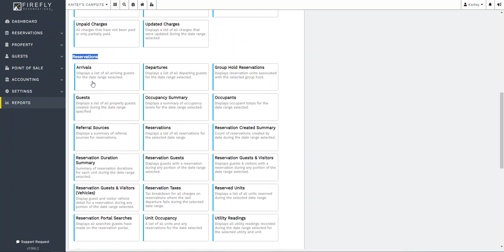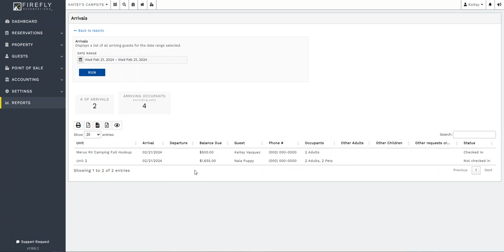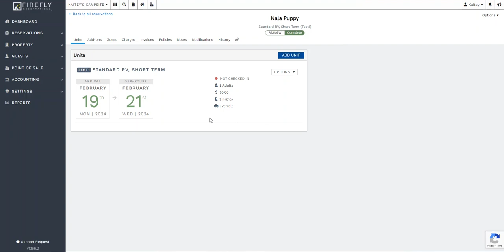Arrivals and Departures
This video goes over how to access the arrivals and departures for your park.